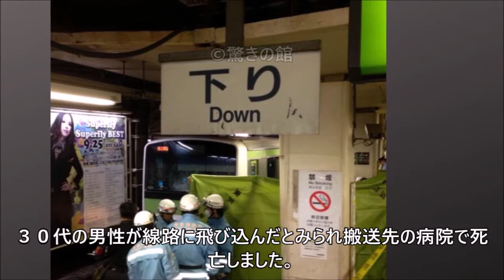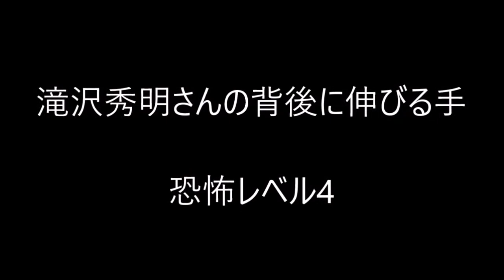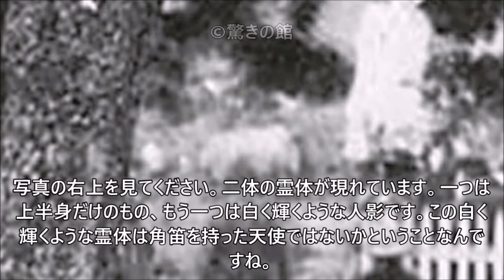超絶怖い心霊写真 滝沢秀明さんの背後に伸びる手、JR山手線の事故の写真など厳選6枚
滝沢秀明さんと武井咲さんとのドラマでのラブシーンに映ったあり得ない場所の手はファンの生霊なのでしょうか？その他にはこちらを見ている鏡の中の猫、イカの姿が映り出された写真、南北戦争の古い写真にうつる霊体、クリスマスに現れたテレビの中のゾンビなど怖い心霊写真を紹介します。